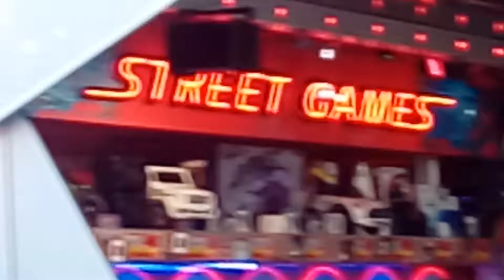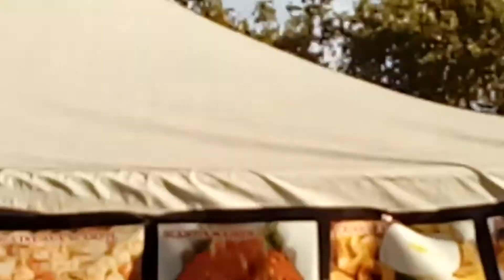Poly foire du midi